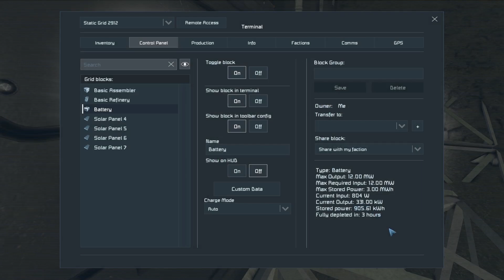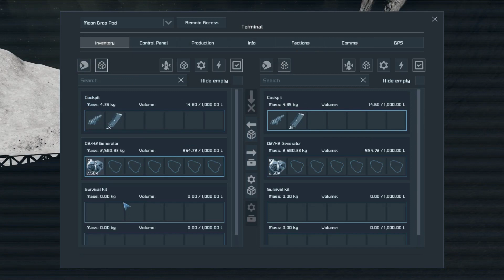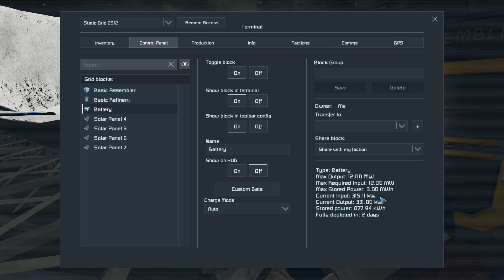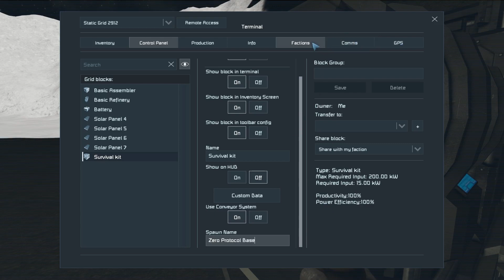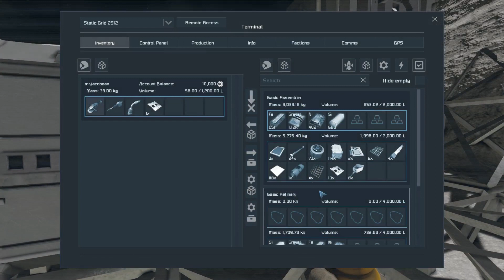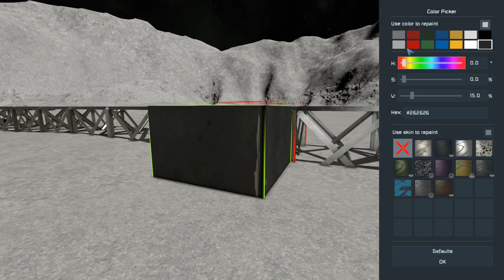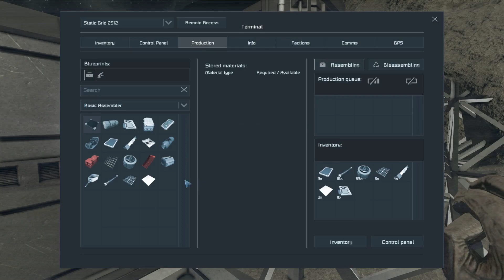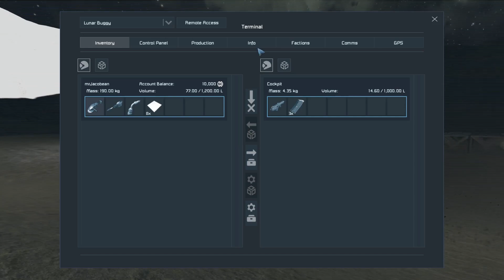Lunar Buggy - Space Engineers #7.03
Today we rework the Lunar Buggy for more cargo capacity and flight speed to improve our ability to mine ores.

Space Engineers is an open world sandbox game about engineering, construction, exploration and survival in space and on planets. Players build space ships, wheeled vehicles, space stations, planetary outposts of various sizes and uses (civil and military), pilot ships and travel through space to explore planets and gather resources to survive. Featuring both creative and survival modes, there is no limit to what can be built, utilized and explored.